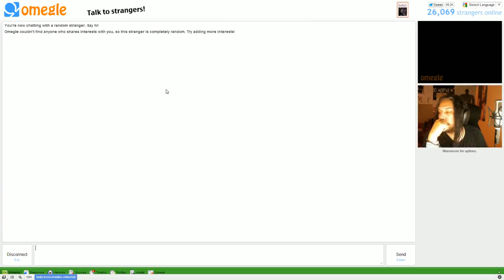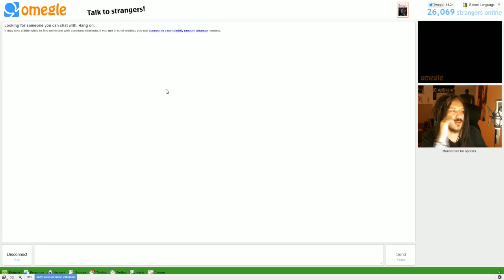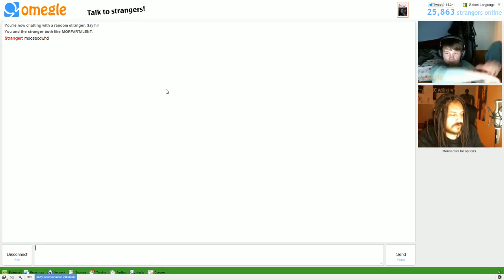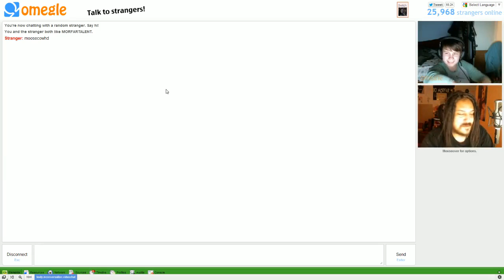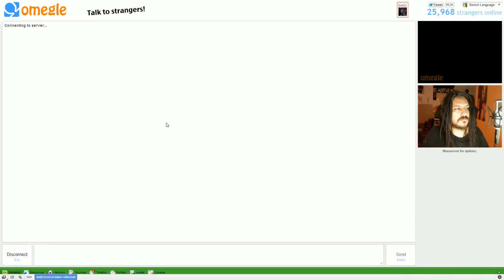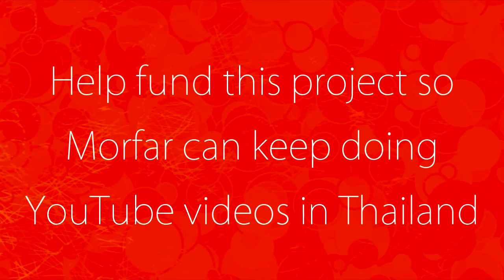GRAND FINAL - Omegle BARNBARN TALENTSHOW Part 4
Moving to Thailand. So until everything is done I'm uploading "best of" the past Livestream I did before I left. Enjoy

Facebook: Most important stuff get's updated here
Twitter: Here comes some random shoutouts
Google + Crazy stuff will happen here soon, trust me